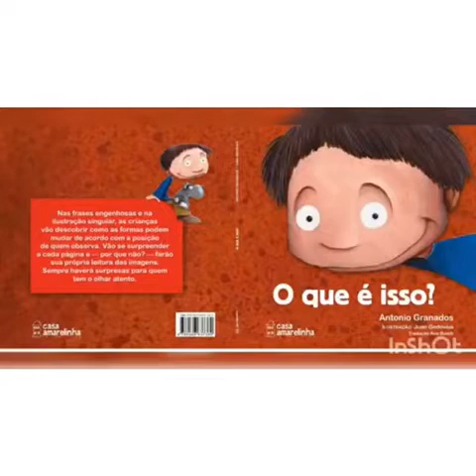História: "O que é isso?"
Nessa história você vai descobrir como é surpreendente como formas podem mudar de acordo com a posição de quem observa. É tão divertido que a partir dessa divertida história vamos apresentar uma brincadeira para toda família curtir!!!😃